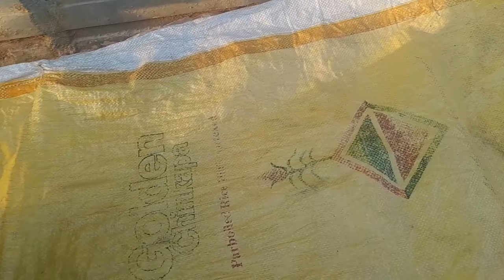How I made my beans flour within few hours||Easiest way to make beans flour